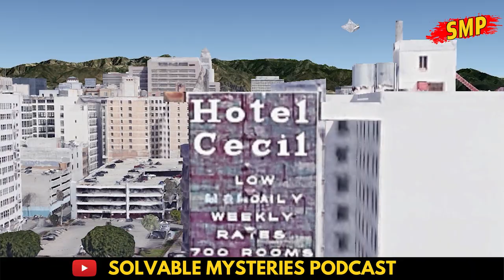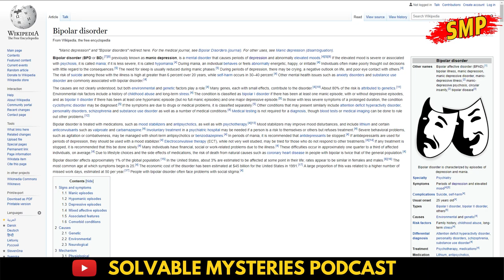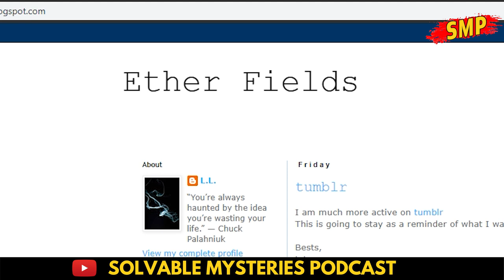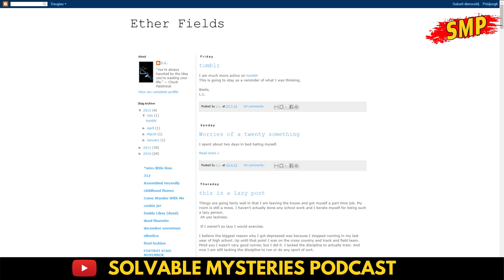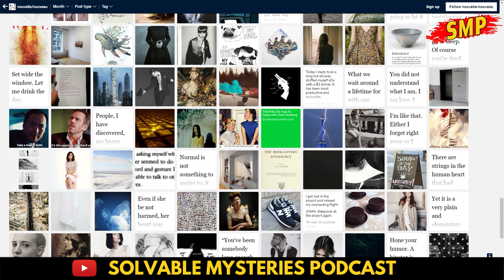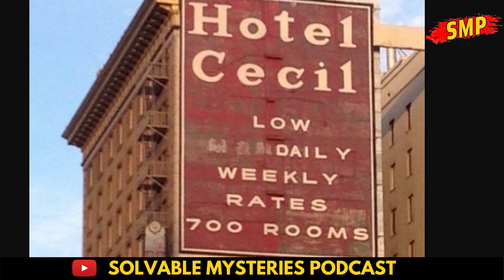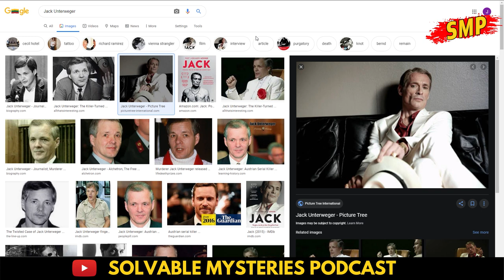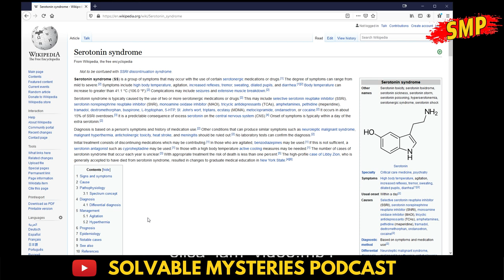The Mysterious Death of Elisa Lam #28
What was the cause of the mysterious death of Canadian tourist Elisa Lam? This week on Solvable Mysteries we discuss the troubling disappearance and death of Elisa Lam in Hotel Cecil in DTLA in 2013.

Welcome to Solvable Mysteries Podcast, hosted by Juras Šimkus and co-hosted by Glenn Highcove.  During this episode we discuss the many theories around the sudden disappearance and strange death of Elisa Lam, who disappeared from her room at the Hotel Cecil in January 2013.  Disturbingly, she eventually was found dead in the water tanks on the hotel roof, and the water her corpse had been decomposing in was being piped to the hotel guests below, much to their horror.  We review the various theories around her behavior before the trip, her strange acts at the hotel itself, and the ways in which she could have ended up in that tank.  We also review some potential medical issues involving her antidepressant medication regime, her bevahior, and potential maladies that could have resulted as an unfortunate combination of the wrong chemicals, behavior, and her psychiatric medical history of bipolar behavior.

On the podcast we discuss various mysteries/crimes and share our own perspectives and opinions, and we welcome your input on topics you find interesting and would like to see discussed.  Our topics ranges from the grisly (serial killers, spree killings) to the mysterious (UFO’s, ghosts, the paranormal, cryptobiology), and everything in-between as we take a look at the deep issues and interesting clues in every topic we cover.

Intro:
Title : Trophy Wife